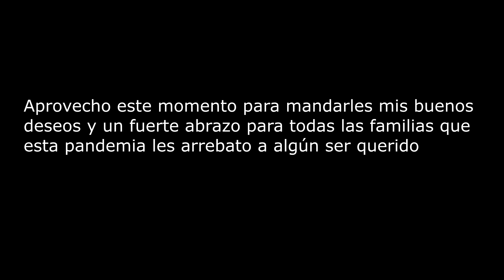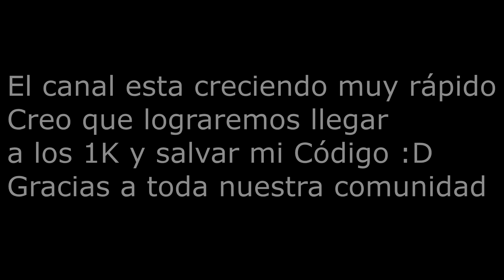Lovely 💝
Canción: Billie Eilish & Khalid - Lovely (Hippie Sabotage Remix)

Anuncio Oficialmente un sorteo en mi canal, los requisitos los daré si llegamos a la meta de 300 suscriptores en YouTube y a los 50 seguidores en Twitch
Todo depende de ustedes :)

Si quieres un saludo en un próximo video mándame captura por Instagram usando mi código en la tienda y aparecerás en mi próximo video :D

Ignorar XD:
Fortnite Montaje
Fortnite HighLights
Fortnite HighLights Lovely
Fortnite Montaje Lovely
Fortnite Montage
Fortnite Montage Lovely
Montaje Fortnite
HighLights Fortnite